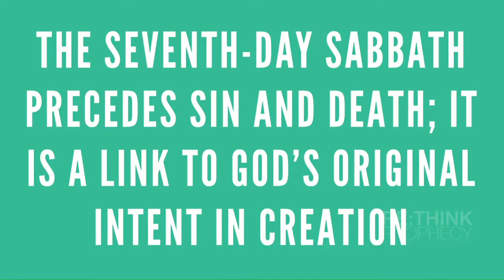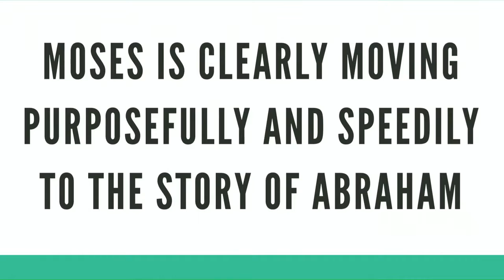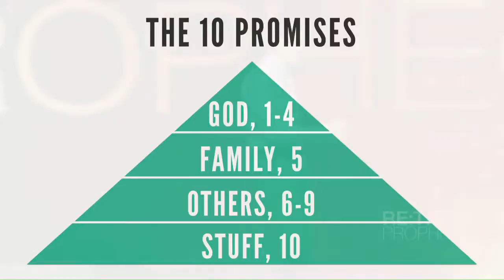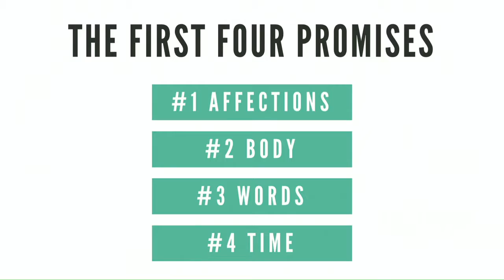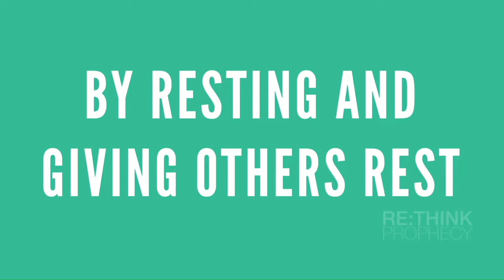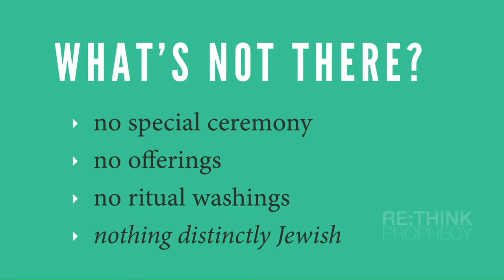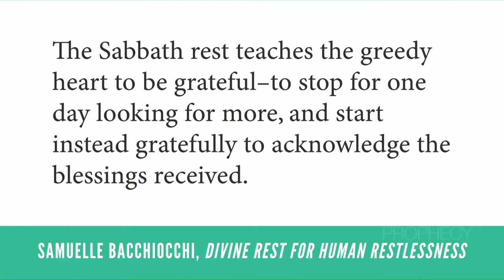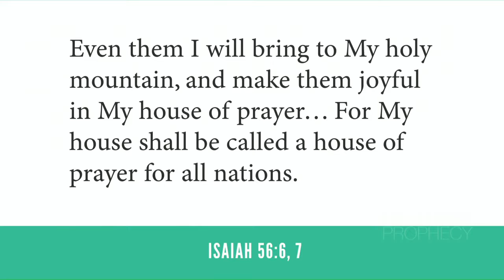RE Think Prophecy David Asscherick Part 3via torchbrowser com